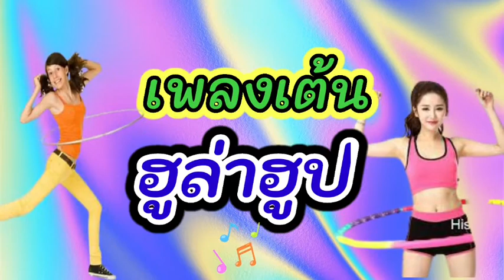เพลงเต้นฮูล่าฮูป